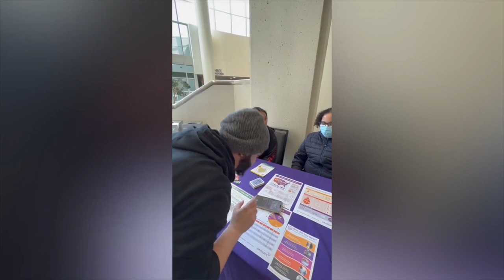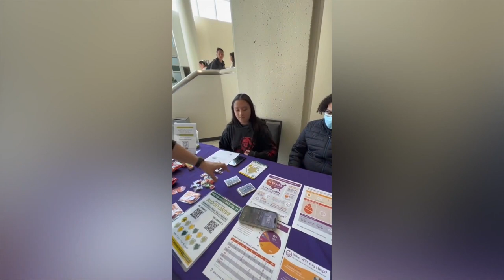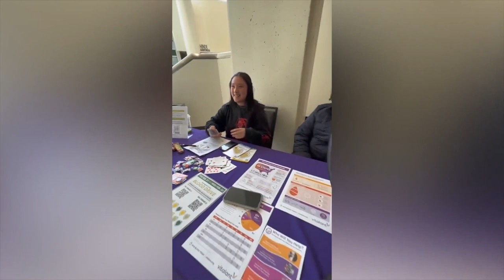Vox - David Jonathan - IOS - lepetitmagicien.com